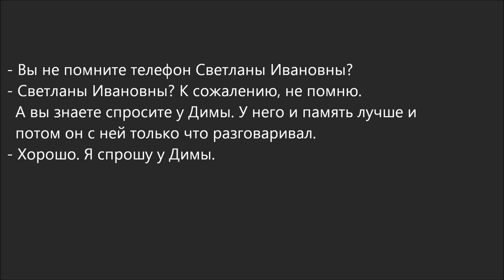Russian Dialogue 57 (спросите у Димы)